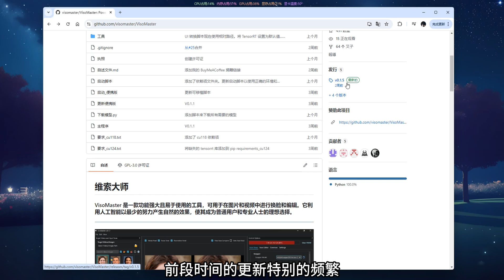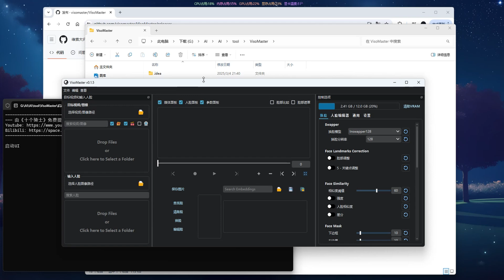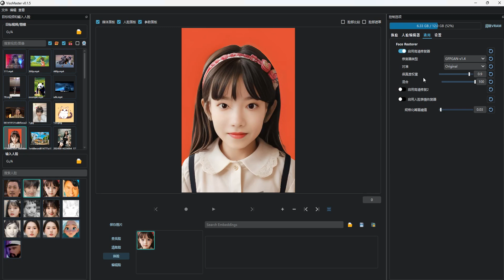AI换脸 VisoMaster - v0.1.5 支持OBS虚拟摄像机，支持图片，视频，直播换脸，脸部细节编辑，表情编辑！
0.1.5更新了~
支持虚拟摄像头~